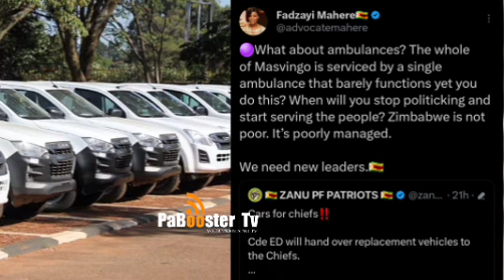Latest on Fadzayi Mahere azviramba zvaitwa neZanu-PF kupa 100 maChief Mota pakaipa Mnangagwa😳💔😥